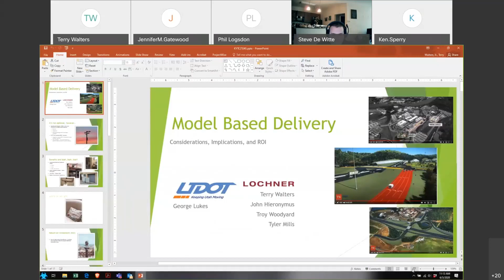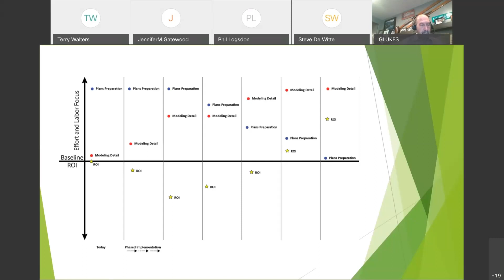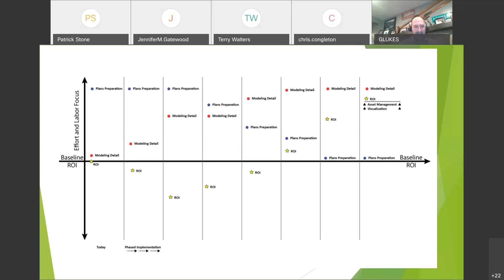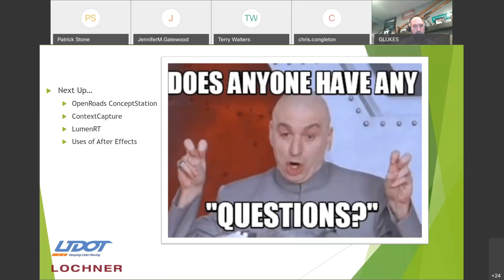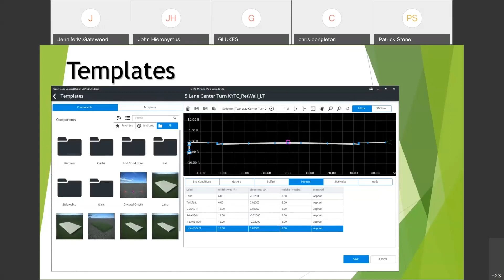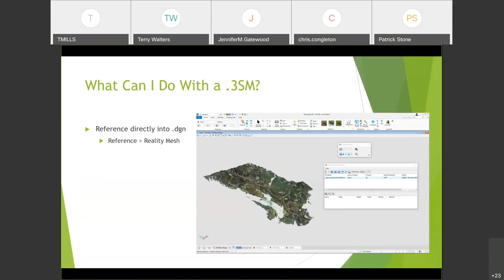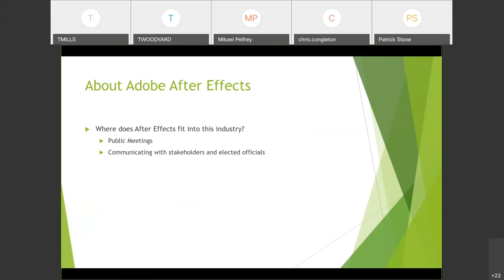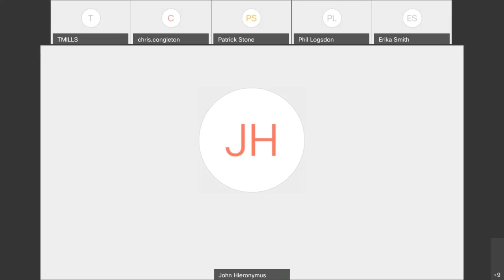Lochner and UDOT Presents the ROI of 3D Design and 3D Deliverables